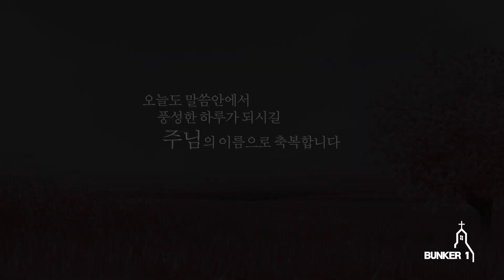[보리떡]십자가와 노란리본(요14:5~7)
*2022년4월14일 목요일
*말씀본문 : 요한복음 14장 5~7절
*말씀인도 : 오광석 님
*말씀제목 : 십자가와 노란리본
*합창'너를 부르다'

-말씀교재: 한국기독교교회협의회 "'부활절맞이 묵상집"